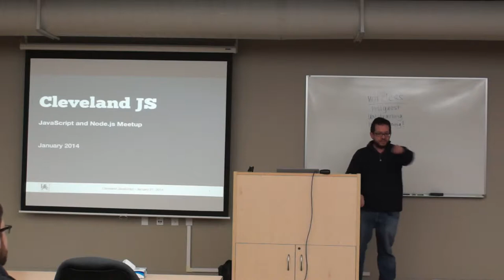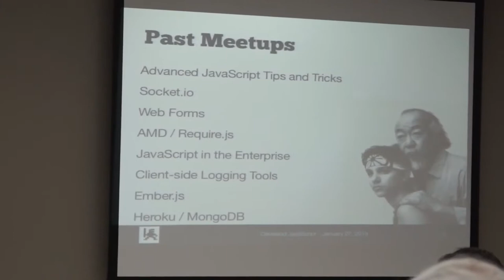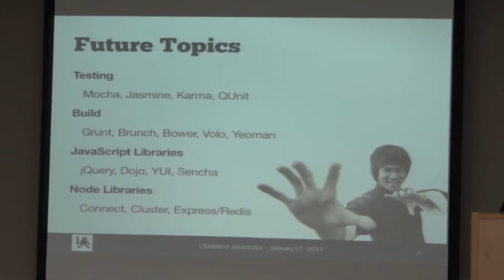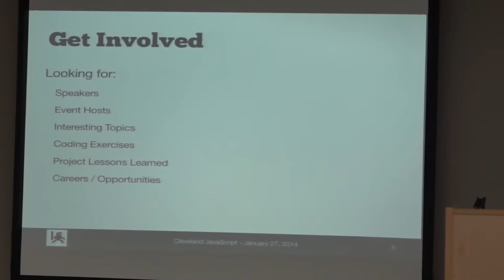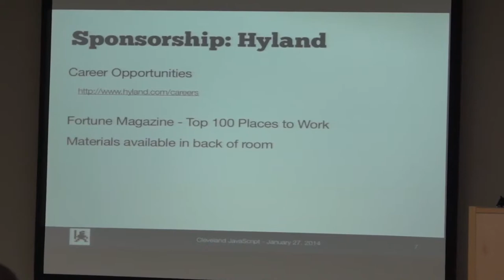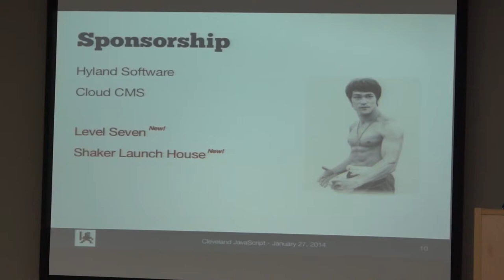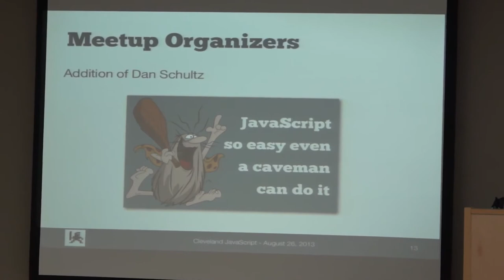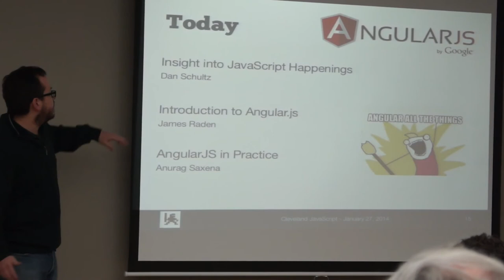1/ 8 CLEJS: An Introduction to AngularJS